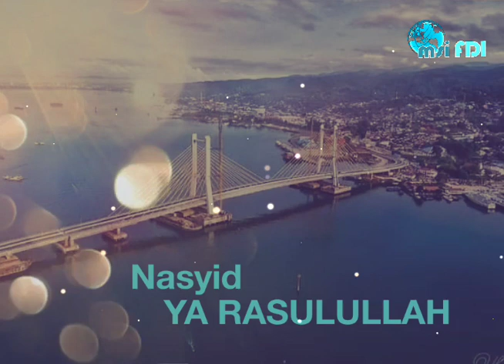Nasyid : YA RASULULLAH || Rindu Rasulullah Shalallahu alaihi wassalam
Persembahan nasyid

Dengan judul :
YA RASULULLAH